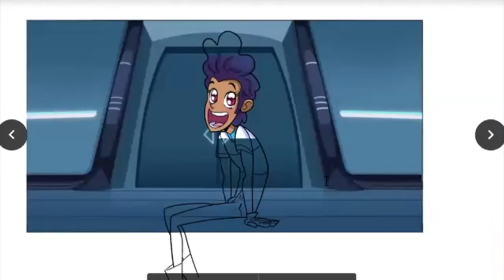Glitch Techs Table Read with Co-creators and Cast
Get to know the cast and co-creators of Nickelodeon Animation's diverse and entertaining adventure comedy, "Glitch Techs" -- now streaming on Netflix -- in this exclusive live cast reading of scenes from two episodes of the animated series. Hosted by MPAC’s Hollywood Bureau and moderated by LA Times TV Critic, Lorraine Ali, you'll learn about the development, social content, and production of the series.